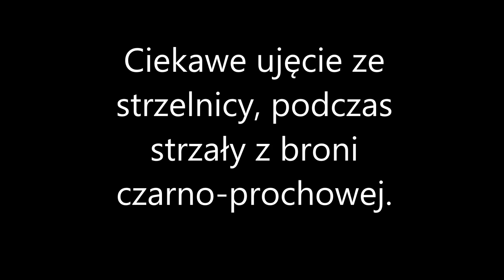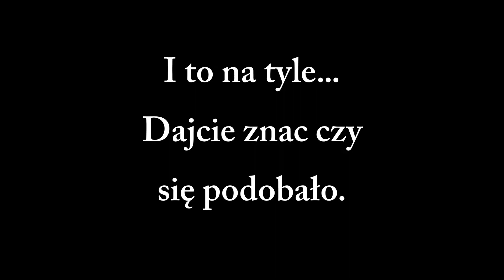Ciekawe ujęcia podczas strzelania z CP.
Witajcie... A tu taki bonusowy pokaz fotek z ostatnich strzelań. Staraliśmy się wybrać najciekawsze ujęcia które pokazują scenę wystrzału.